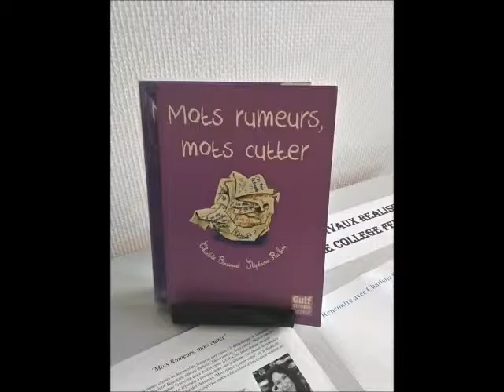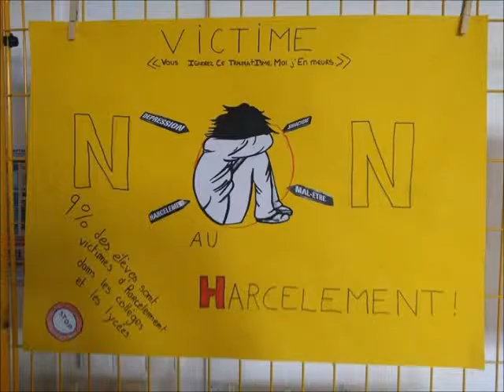Radio HAG' FM - Exposition sur le harcèlement scolaire au collège Félix Buhot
Souvent tabou, le harcèlement scolaire est néanmoins bien présent dans les établissements de France, publics ou privés. Cette année, le collège Félix Buhot de Valognes accueille une exposition co-animée par un groupe d’élèves.
Un reportage signé Léa, pour HAG' FM.